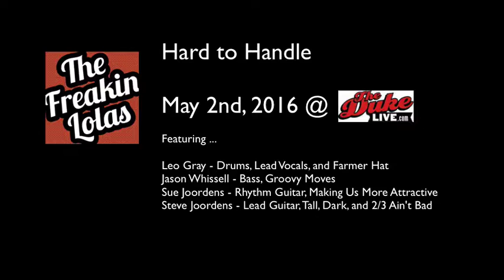Hard2Handle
The Freakin Lolas at The Duke Live (May 2016) rockin out Hard to Handle.